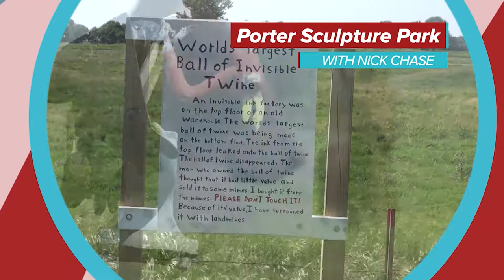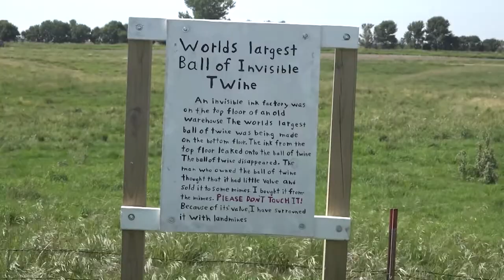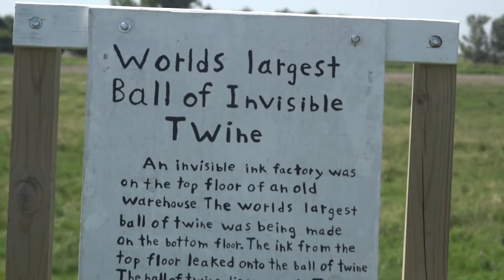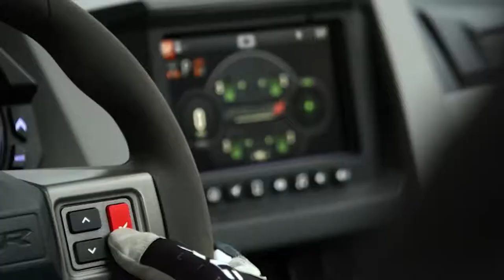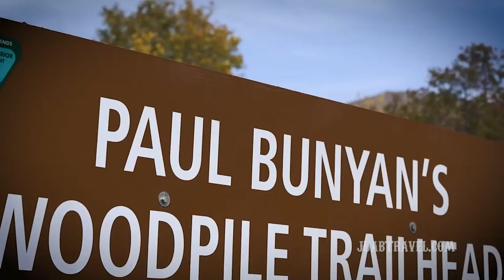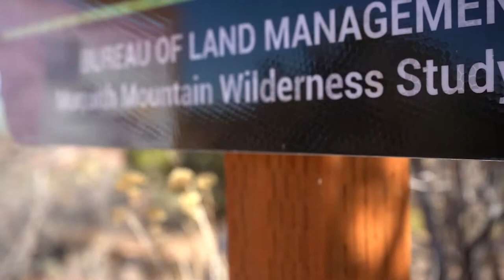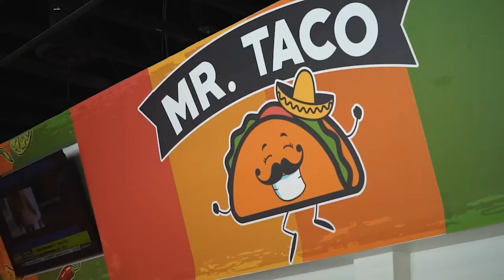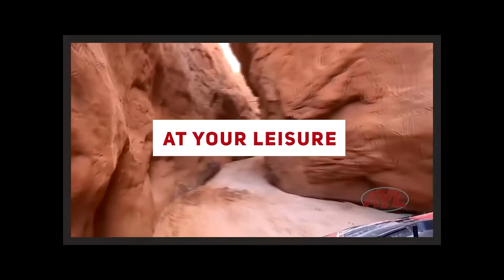S19 | E17: Wickiup Offroad Trail Full Episode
Join us for our New Year's celebration as we look back at some of the funniest outtake moments from filming our 19th season of AYL!

Plus there's lots of offroad adventures in store for you as we explore the Wickiup Trail with Lone Peak 4 Wheelers Jeep Club. This amazing trail features breathtaking rock formations, majestic arches and views for miles. It also features the famous pictographs known as "Head of Sinbad."

“Along the Way” the BlueRibbon Coalition shows us how they’re protecting OHV trails and camping. These folks fight hard for backcountry initiatives across the state as they work to keep the trails open and camping free. Learn how you can get involved!

Behold the world’s largest ball of invisible twine in this week’s “Where To” when we head to Porter Sculpture Park in South Dakota. Here, everything is art and oddities are normal so celebrate your inner weirdo by discovering a wild array of metal sculptures to delight and bewilder you. It's a mad, mad world!

In this week’s “What’s New,” we review ebikes from Bakcou, a local manufacturer based in Ogden that specializes in manufacturing electric bikes that feature top quality components and are specially made for hunters by hunters.

Don't miss our final episode of 2020!

Hosts:
Chad Booth
Ria Rossi Booth
Kevin Mortensen
Gina Mortensen

Feature Reporters:

Reece Stein
Terry Wood
Joe Davis
Jim Kelly

Producer:
Cody Tucker